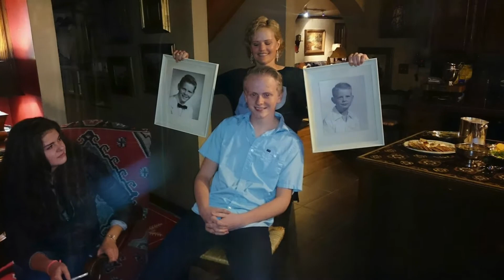A Celebration of Moments in Hunter's Life (0 - 18)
I am extraordinarily proud to be able to call this kid my son.  He never ceases to amaze me with what he has been able to achieve.

Go knock 'em dead at UCLA Hundidley!!!